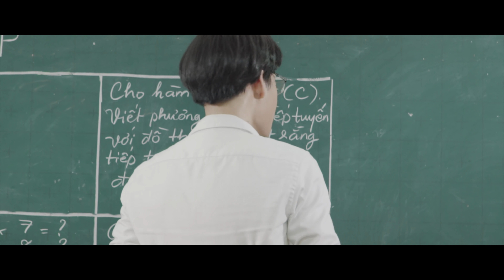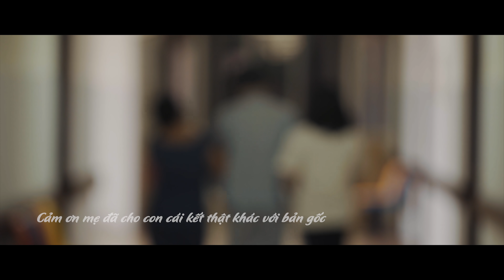HUỲNH LẬP - EM GÁI MƯA PARODY OFFICIAL 4K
Music Video "Em Gái Mưa Parody" (Official)
"Sau Tấm Cám Chuyện Huỳnh Lập Kể - Đây sẽ là sản phẩm parody chuyên nghiệp tiếp theo của nghệ sỹ Huỳnh Lập,  với sự đầu tư nghiêm túc gần giống với bản gốc đến 90% sẽ tạo cho các bạn những bất ngờ thú vị. Hy vọng với hình ảnh lung linh đậm phong cách MV và nội dung mang màu sắc hài hước sẽ mang đến những phút giây giải trí cho quí vị khán giả. Chúc tất cả mọi người vui vẻ khi xem clip!
Composer : Mr. Siro
Singer : Huong Tram
Actor: Huỳnh Lập - Quang Trung - Thư Lê DAMtv - Nguyễn Anh Tú - Ngọc Hoa - Quốc Khánh - Quỳnh Lý v.v... và các diễn viên khác.

Director : Hong Tu
Producer : Hong Tu - Xuan Nhi - Lam Vinh
Sciprt Writter : Huynh Lap
D.O.P : Nguyen Thanh Tien
Editor : Huu Dat

© Các video trên kênh Huỳnh LẬP OFFICAL đã được đăng ký bản quyền với Youtube. Vui lòng không sao chép, re-upload dưới mọi hình thức.